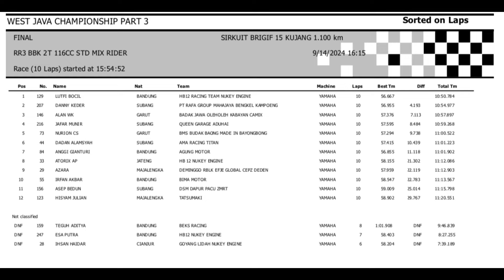Mantan Anak Cornering Juaranya‼️Road Race FIZR Di Sirkuit Brigif Cimahi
Pertarungan seru pada balapan West Java Road Race Championship Part 3 kelas Bebek 2 Tak Standard 116cc Open yang berlangsung di sirkuit NP Brigif Cimahi pada 14 September 2024.